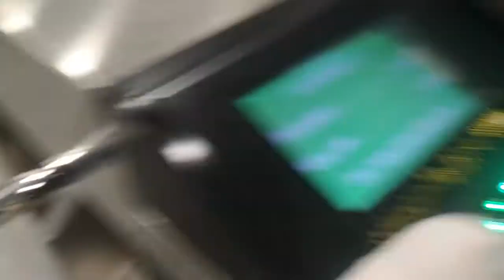Corona yüzünden Metrolar bomboş